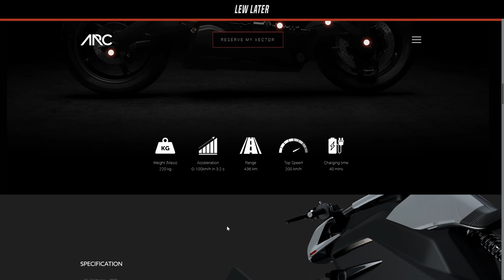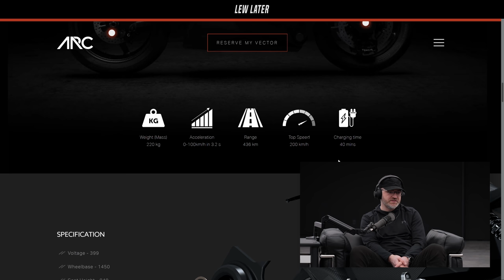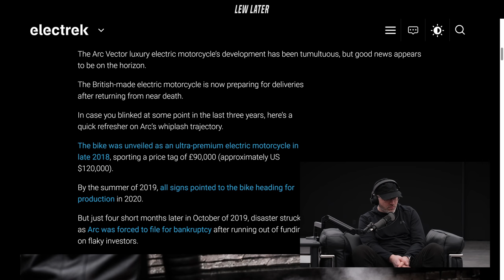The $120,000 E-Bike